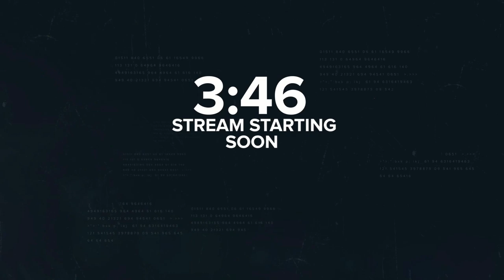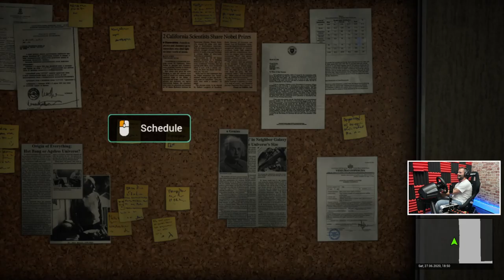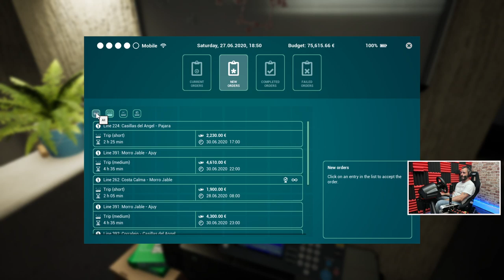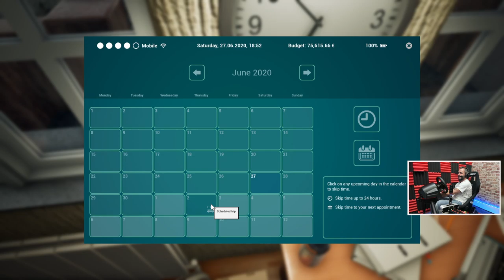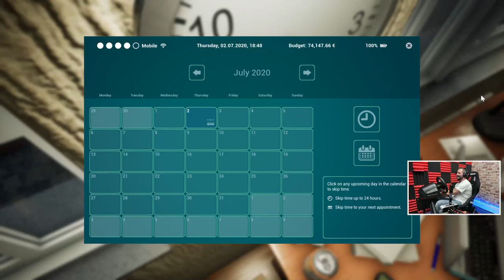Tourist Bus Simulator - Pack your bags, we're off on our holidays!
The company is setup, now it's time to go to work!

✔️ PS4 PSN = Jason_GTUK
✔️ ORIGIN = Jason_GametechUK
✔️ OCULUS = GametechUK
✔️ XBOX = JasonGametechUK
✔️ STEAM = GametechUK